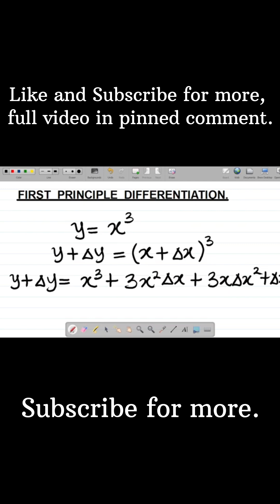First Principle Differentiation of y = x^3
This video teaches how to solve calculus differentiation problems with the use of the First Principle method. In this video you will learn how to do the differentiation of y=x^3 using first principle method.

Watch to learn the second method of Differentiation known as First Principle Method.